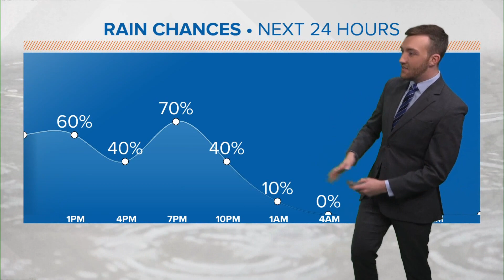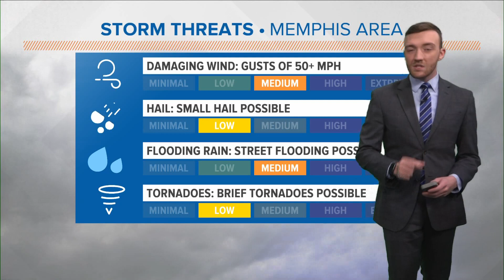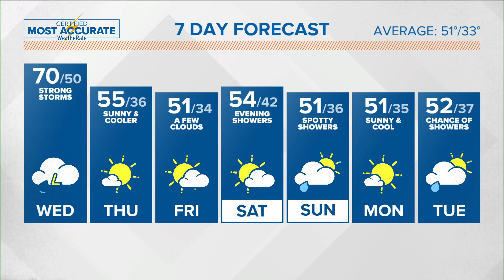Memphis area weather forecast: Storms approaching the area, some could be strong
Meteorologist Trevor Birchett says lunchtime storms could produce heavy rain and small hail, but evening storms could be a bit stronger.